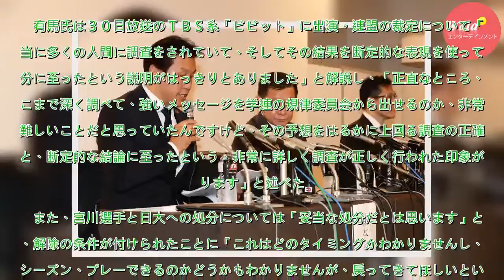元ＴＢＳ有馬隼人氏、日大の処分「妥当」と私見 - 芸能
元ＴＢＳアナウンサーで関学大アメリカンフットボール部ＯＢ有馬隼人氏（４０）が、日大アメリカンフットボール部の悪質タックル問題で関東学生連盟が当該選手や指導者らに下した処分について「妥当」だと私見を述べた。　関東学生連盟は２９日に臨時理事会を開き、日大の内田正人前監督（６２）と井上奨（つとむ）前コー...